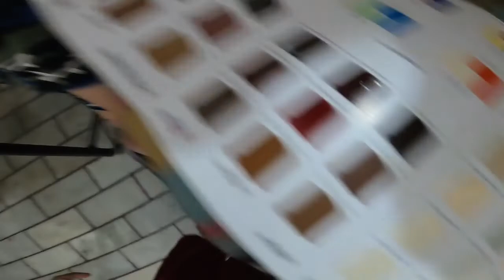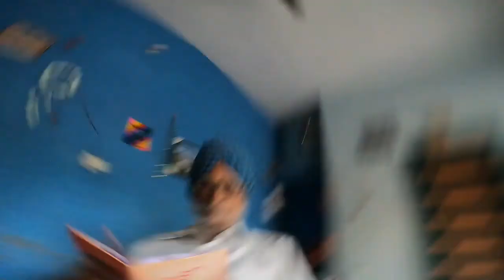Dance preparation with Karan and Mehreen😆 ! artist_sukhchain_vlogs 114